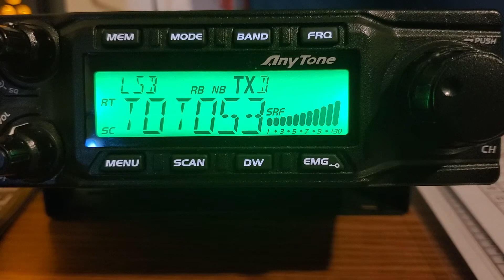671 Skip to North Carolina with 309 at 27,385 LSB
I was confused I was taken to he said Florida but 309 correct me he is from North Carolina June 09, 2019